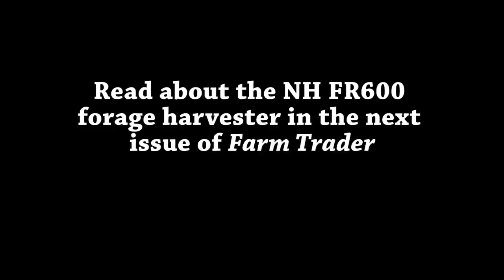The New Holland FR600 harvester tested | Farm Trader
The New Holland FR600 harvester is owned by Dean Parkes of Parkes Contracting that operates from near Te Awamutu in the Waikato. It arrived last September to replace an FR9060 and when I caught up with it in the middle of their busy maize season, it was closing in on 2000 hectares of work.

For information click link below,